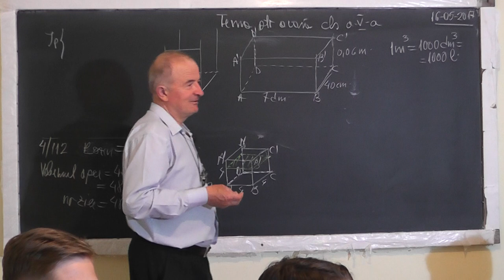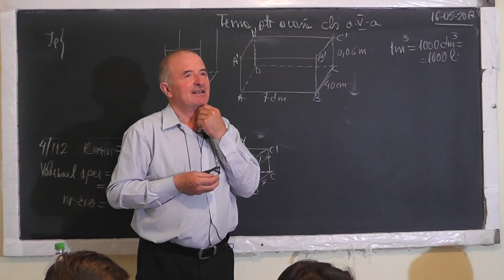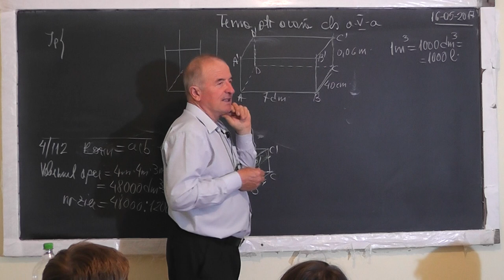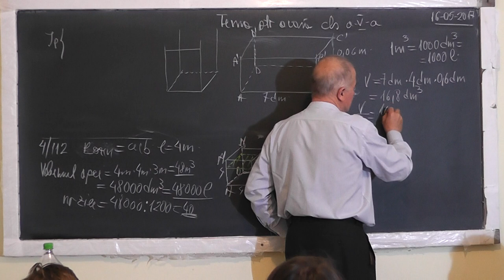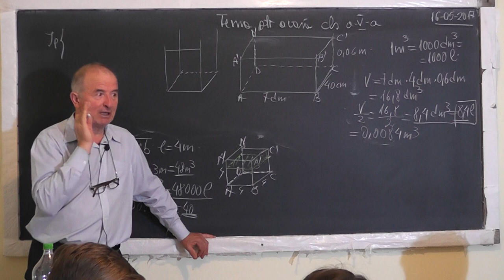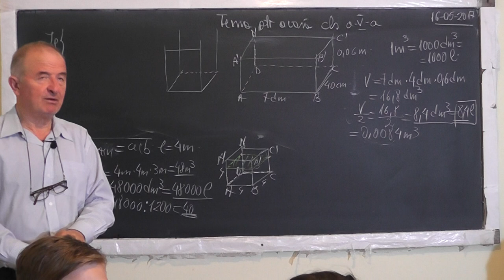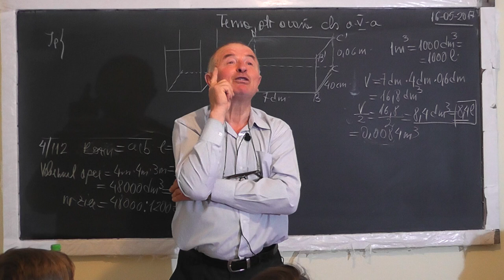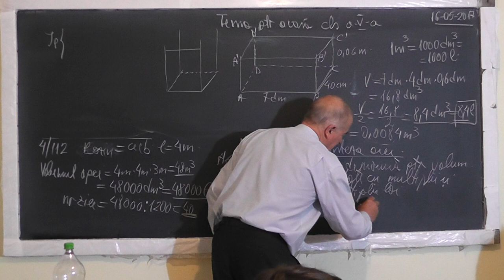2/2 1508 Inegalitati Unitati de masura pt. Volum si Capacitate cu multipli submultipli Cub Clasa 5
Aceste lectii sunt SUSTINUTE de VOI si daca va sunt utile, as aprecia un Like, Share, Comment - In aceasta lectie de matematica pe care o puteti vedea in direct si pe ne ocupam de tema pentru acasa la clasa a V-a. Din cuprins: Inegalitati, Unitati de masura pentru volum si capacitate cu multipli si submultipli, Calculam volumul cubului si paralelipipedului.
- VIDEO MATEMATICA cu Proful Online sau cautati pe Google: profu online Ioan Ursu